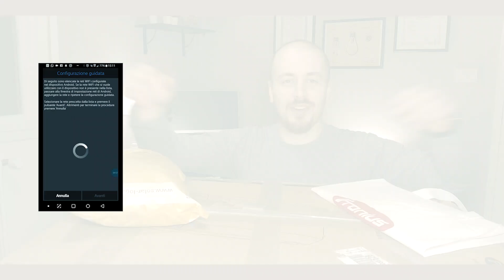FOTOVOLTAICO FAI DA TE ...ma anche no!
La corsa al fotovoltaico continua e lo so che alcuni di voi sentono crescere quell'istinto tipico italiano del risparmio con il Fai da te...
in questo video però voglio farvi riflettere su 5 punti importanti che dovrebbero farvi ragionare sulla fattibilità e la convenienza o meno di autocostruirsi l'impianto

Vi aspetto sul mio sito per
- Consulenze

A.P.

Supporti